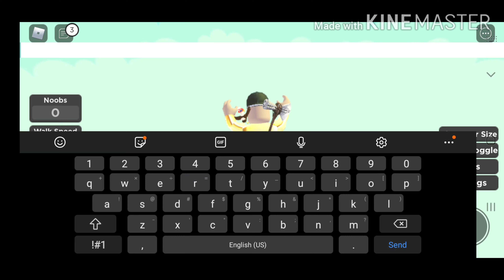Noob Train THIS GAME IS CRAZY!!!